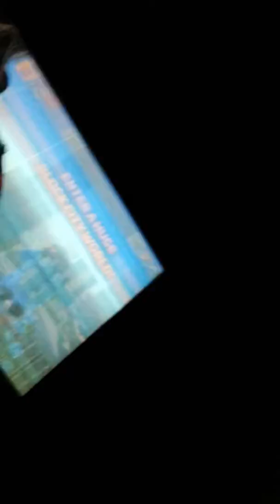He shattered his screen